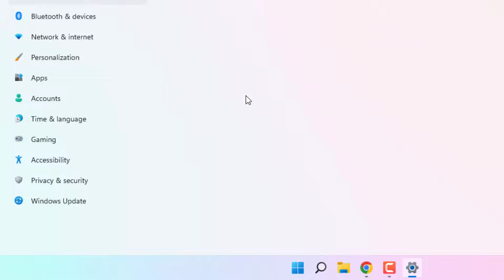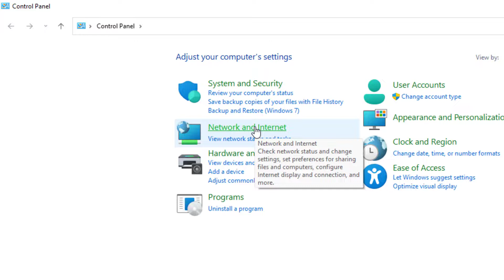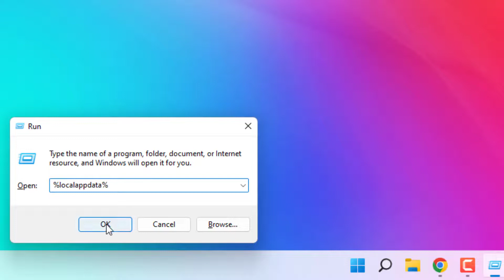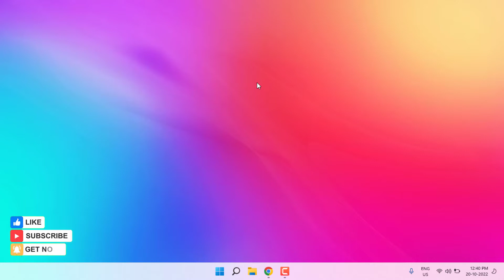Fix Fortnite An Error Occurred While Connecting to Epic Server Please Try Again Later ESP-BUIMET-003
How to Fix Fortnite an Error Occurred While Connecting to Epic Server Error in Windows 10 or 11